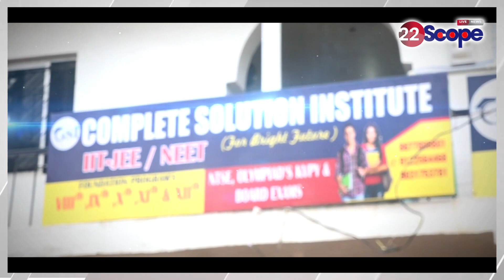Ayush Mahato ने एक महीने की मेहनत से स्टेट लेवल तीरंदाजी चैंपियनशिप में कैसे जीता गोल्ड, जानिए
Know how Ayush Mahato won gold in the state level archery championship with a month's hard work.
आयुष महतों ने एक महीने की मेहनत से स्टेट लेवल तीरंदाजी चैंपियनशिप में कैसे जीता गोल्ड जानिए
About Channel:
22Scope is a leading digital media platform of Jharkhand & Bihar. We are highly reliable and most trusted for political news, sports news, educational news, etc.

22Scope Live TV | 22 Scope | Hindi News | 22 Scope लाइव

CHANNEL AVAILABLE
JIO TV
VI
ROCK TV